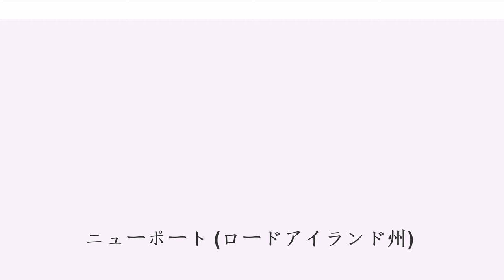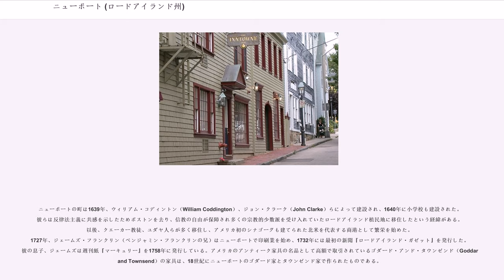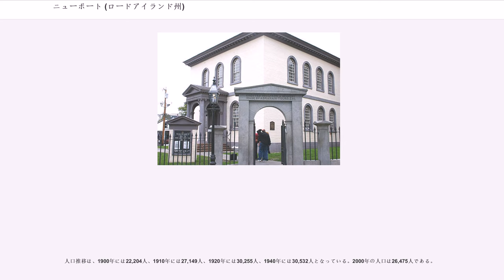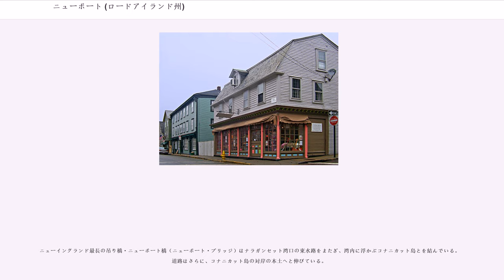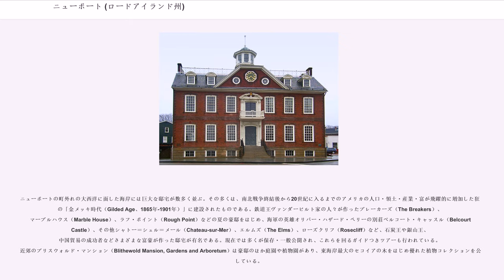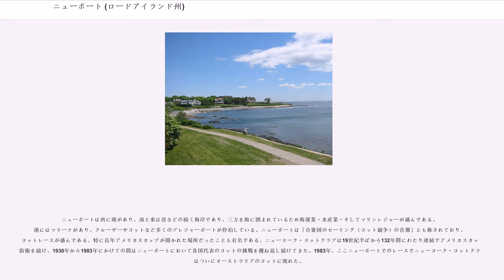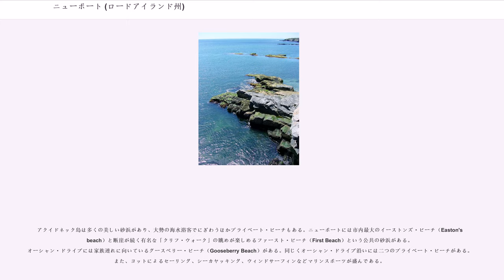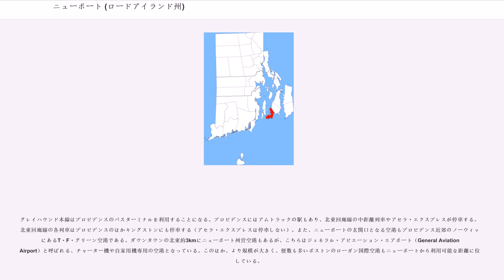ニューポート (ロードアイランド州)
ニューポート郡_(ロードアイランド州)

ニューポート（Newport）はアメリカ合衆国ロードアイランド州南東部、ニューポート郡に位置する港湾都市。州都プロビデンスの南約48km、ボストンの南約100kmに位置する。人口は26,475人（2000年国勢調査）。ロードアイランド州に深く切り込んだナラガンセット湾（Narragansett）に浮かぶ大きな島、アクイドネック島（Aquidneck、別名ロード・アイランド）の先端に位置し、湾の対岸とはニューポート・ブリッジという吊り橋を含む長大な海上道路で結ばれている。

港湾のほか保養地・別荘地としても名高く、19世紀末以降に建てられた豪邸が街の南の風光明媚な海岸に並ぶ。また(United States Naval War College）、(Naval Undersea Warfare Center)、その他アメリカ海軍の訓練施設などが立地している。黒船を率いて日本や琉球などを訪れたマシュー・ペリーなど、海軍ゆかりの出身者も多い。

ニューポートの町は1639年、ウィリアム・コディントン（William Coddington）、ジョン・クラーク（John Clarke）らによって建設され、1640年に小学校も建設された。彼らは反律法主義に共感を示したためボストンを去り、信教の自由が保障され多くの宗教的少数派を受け入れていたロードアイランド植民地に移住したという経緯がある。以後、クエーカー教徒、ユダヤ人らが多く移住し、アメリカ初のシナゴーグも建てられた北米を代表する商港として繁栄を始めた。1727年、ジェームズ・フランクリン（ベンジャミン・フランクリンの兄）はニューポートで印刷業を始め、1732年には最初の新聞『ロードアイランド・ガゼット』を発行した。彼の息子、ジェームズは週刊紙『マーキュリー』を1758年に発行している。アメリカのアンティーク家具の名品として高額で取引されているゴダード・アンド・タウンゼンド（Goddard and Townsend）の家具は、18世紀にニューポートのゴダード家とタウンゼンド家で作られたものである。

1687年にワシントン・スクエア東端に建てられた木造の役所は、1730年代後半からレンガ造りのジョージ朝様式建築に建て替えられ1741年に落成した。「オールド・コロニー・ハウス」（Old Colony House）と呼ばれ現存するこの建物はロードアイランド植民地の議事堂として機能し、アメリカ独立戦争前後には印紙法を巡る集会など植民地独立運動の舞台となり歴史上重要な役割を果たした。

イギリスの植民地支配に対する初期の抵抗が1769年ニューポートで起こっている。イギリス海軍のスループ帆船リバティ号が破壊され、積んでいたボートが街の広場ワシントン・スクエアに引きずり出された事件である。アメリカ独立戦争の間、イギリス軍は1776年から1778年までニューポートを占領し、街の商船業の大半を破壊した。

ニューポートは奴隷貿易（三角貿易）の上でも重要な港であった。18世紀にはニューヨークやボストン、フィラデルフィア、チャールストンなどと並ぶ北米の主要港に数えられた。またこの頃からニューポートは人気のある休暇先として、夏の避暑地として有名になる。ナサニエル・グリーン将軍ら、政財界や軍の有力者が邸宅を構え、19世紀後半には豪邸が町外れの海岸に並ぶようになった。

ジョン・F・ケネディ上院議員とジャクリーン・ブービェの結婚式は1953年9月12日、ニューポートのセント・メリー教会で行われている。アメリカ合衆国大統領となったケネディと、アイゼンハワーはニューポートで夏を過ごし、任期中はニューポートに「夏のホワイトハウス」を構えた。アイゼンハワーは「フォート・アダムス（Fort Adams）」に、ケネディは「ハマースミス・ファーム（Hammersmith Farm）」に滞在した。

市の歴史は海軍と切り離せない。ニューポートは南北戦争の間に、前線から近いアナポリスの海軍兵学校の臨時移転先となった。1971年まで、アメリカ大西洋艦隊の巡洋艦・駆逐艦からなる部隊がニューポートを母港としていたが、以後ニューポートを母港とする軍の艦艇は次第に減ってきている。アメリカ海軍大学校と海軍教育訓練センター（NETC）、海軍水中戦センターは今でもニューポートにある。

人口...